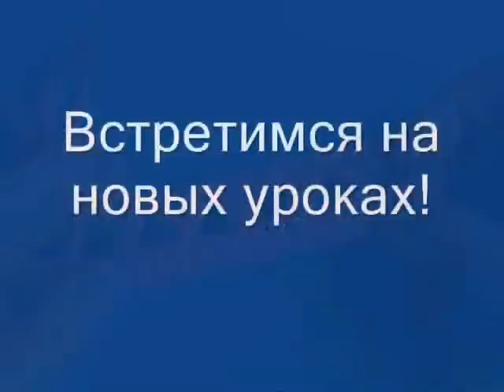Вязание крючком - Урок 52 V-образный столбик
Сложные столбики. V-образный столбик. Урок вязания крючком для начинающих № 52